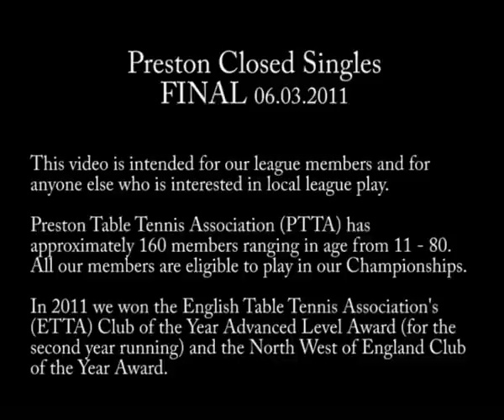2011 Preston Championships Singles Final: Musa vs Felton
This video is our Singles Final between Charles Musa (St Austins) and Ian Felton (Astra A).  These players are currently ranked 1 & 2 in our Premier League winning averages.  Musa plays for St Austins and Felton plays for Astra A.  These clubs are currently 1st and 2nd in our Premier Division League Table.

Preston Table Tennis Association (PTTA) comprises of 17 clubs who between them enter 36 teams into the 3 leagues organised by the PTTA.  We have a total of approximately 160 playing members aged between 11 - 80.  Every year we hold our closed championships - by closed, we mean only players playing in the Preston League can compete.